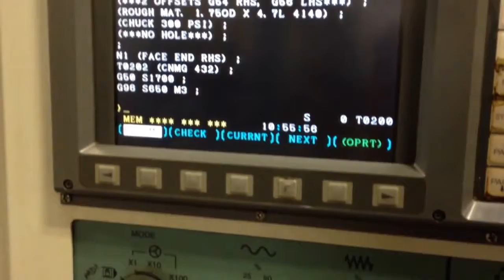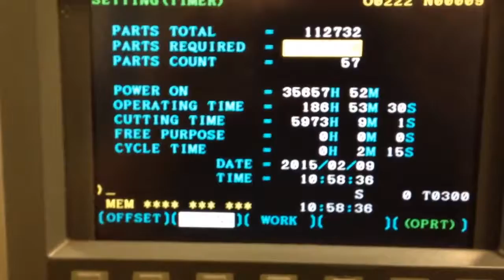Fortune Vturn 26 ll 2-Axis CNC Turning Center Lathe 40" Centers New 2005